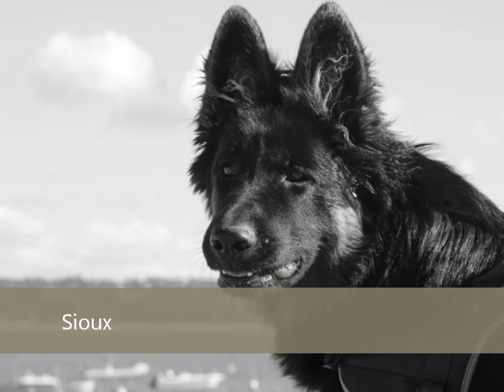cap ferret sioux kwando pen duick